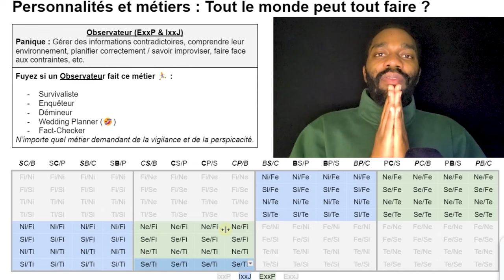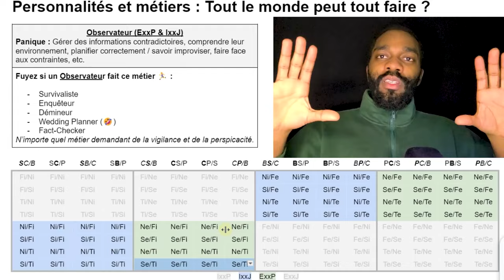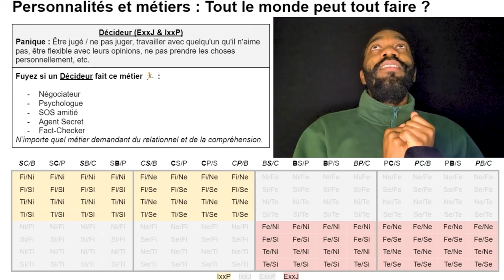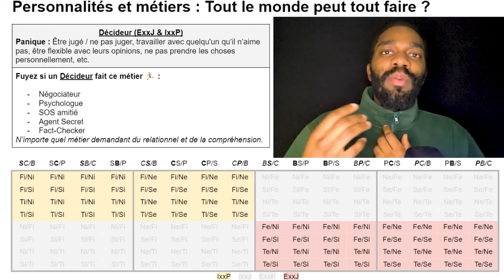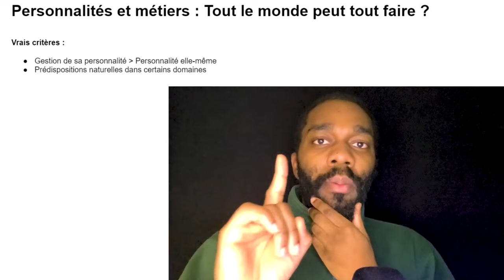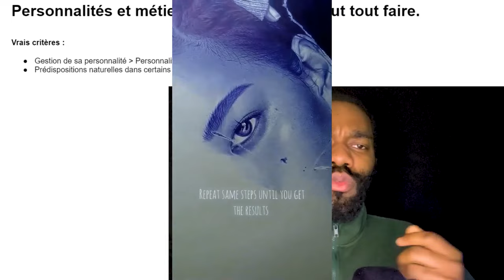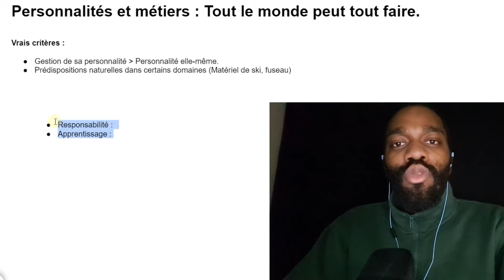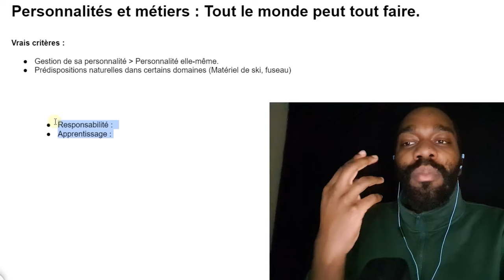Quel métier est adapté à ma personnalité ? (Personnalité Efficace)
Description pour le référencement (Généré par IA) :
Découvrez dans cette vidéo comment votre personnalité MBTI peut influencer votre choix de carrière et trouver le métier qui vous est vraiment adapté. Nous plongeons profondément dans la théorie des types de personnalité MBTI et examinons comment chaque type - que vous soyez un intuitif, un observateur, un penseur (T) ou un ressentant (F) - s'aligne sur différentes voies professionnelles. Notre expert explore les défis et les avantages uniques de chaque type MBTI dans le milieu professionnel, offrant des conseils précieux pour ceux qui cherchent à aligner leur carrière sur leur personnalité intrinsèque.
Nous abordons des concepts tels que la double observation et la décision, en montrant comment les observateurs (J et EP, incluant les INTJ, INFJ, ISFJ, ISTJ, ENTP, ENFP, ESFP, ESTP) et les décideurs peuvent trouver leur équilibre idéal dans le monde du travail. Apprenez pourquoi certains types peuvent exceller dans des rôles exigeant une observation fine, comme les enquêteurs ou les agents secrets, tandis que d'autres peuvent trouver leur force dans des métiers nécessitant une forte capacité de décision et d'adaptabilité.
Cette vidéo est une mine d'informations pour quiconque s'intéresse à la psychologie de la personnalité et à son impact sur la vie professionnelle. Que vous soyez un débutant en MBTI ou un passionné de longue date, vous trouverez des insights précieux pour vous guider dans votre parcours professionnel en fonction de votre type de personnalité.